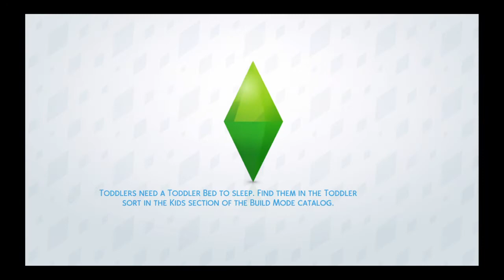The Sims™ 4 My Sim makes New Friends Part Seven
Well hello there people how r u all ?  Oh have you heard about the new pack Oh My God !!! I’m so looking forward for it to come out and I’m definitely getting it.  it reminds me of strange town from sims 2
And I'm still learning editing my thumbnail give me time lol